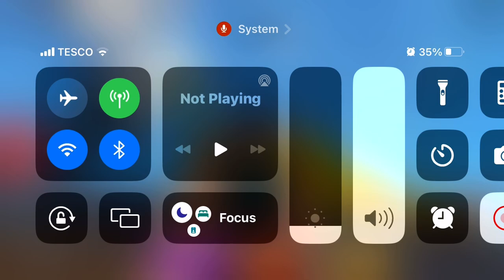noodles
well its defently funny game just i didnt know what i was doing it seems like parkour might be main tasks